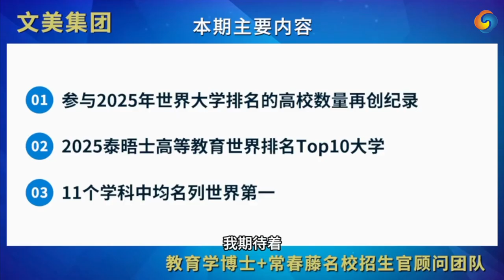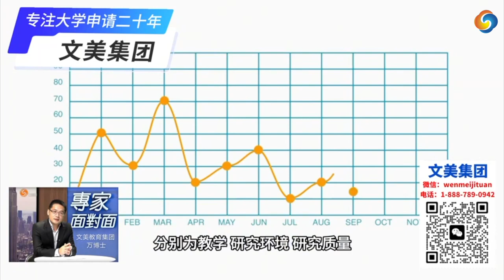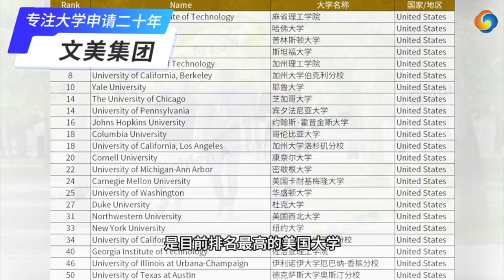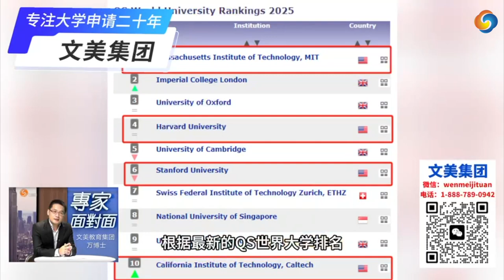泰晤士报公布2025世界大学排名 ：世界前20所美国有13所！美国大学排名占主导地位！麻省理工大学第一次排名世界第一！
美国大学申请，美高学业规划权威辅导机构文美集团，服务在美华人15年，全美12个辅导中心，名校申请大满贯！欢迎每周五下午一点准时收看文美集团北美最权威大学申请节目《美国升学直通车》。Youtube搜索节目名称查看往期节目回放。微信号：wenmeikefu  全拼音特邀文美集团南加州咨询总监 万博士，跟大家聊聊如何向常青藤大学招生官展示完美的自己？